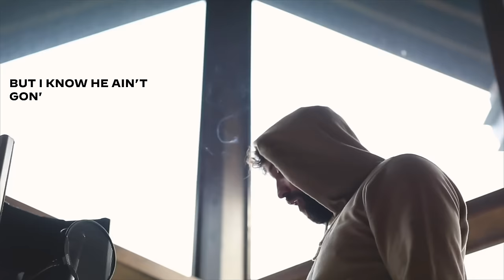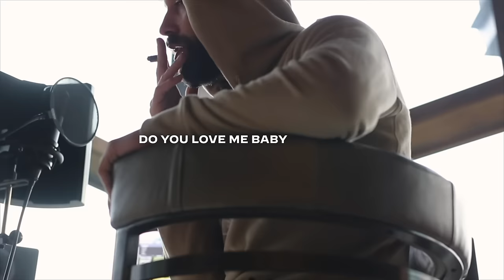mike. - been thinking (lyric video)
been thinking lyrics:
I’ve been, thinking about some things that you said
Anxiety of you up in his bed
But I know he ain’t gon' do you like I can
So tell me you love me baby cause I-I-I
I been thinking about some things that you did
But I know he ain’t gon' do you like I-I-I Can
Do you love me baby, keep it 100
I don’t know what I want, but I want something
Do you want me still better keep it 100
I’m the one you supposed to keep this shit a buck with.
But who am I to tell you who to love these days
water in your eyes like a flood these days.
who am I these days
who was I back then
back before we met
back before we were friends.
Who am I to tell you what to want these days
I been spending all this time I can't afford these days
I been thinking bout you
needed something to do
so I'm drinking on sunset in broad day
Needed a change of scene
flew out to Tennessee
now I'm doing the same thing on Broadway.
Baby what are you saying
got a barstool here with your name on it
got one right here with your name on it
But...
I dont know what I want, but I want something.